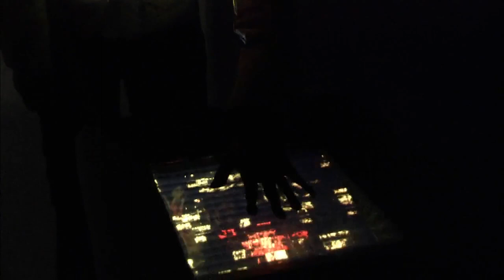Battlestar Galactica | A Risky Mission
Sharon, the Cylon who's been won over to the human side, putS  her new allegiance on the line, infiltrating some sort of Cylon bank to get spaceship ignition keys to get the humans off New Caprica.

Season 3, Episode 3 "Collaborators": Both the resistance fighters on New Caprica and those within the fleet make final preparations for the evacuation of the planet, while Number Three has strange dreams which lead her to a human oracle.